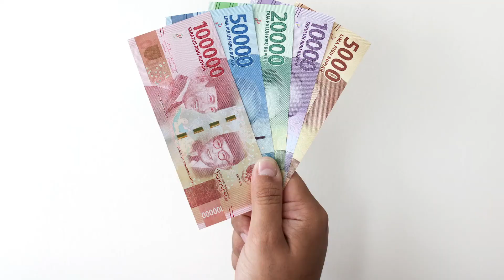外出禁止の日がある!?バリ島旅行で注意すべき5つのこと！｜トラベルスタンダードジャパン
大人気観光地のバリ島ですが、知らないと驚く注意した方が良いことがあります。今回は5つの注意すべきことをご紹介します！

▼TSJ公式SNS

ご視聴して頂きありがとうございます！トラベル・スタンダード・ジャパンが配信しているYouTubeチャンネルです。

海外旅行で役に立つ情報や海外の最新トレンドをいち早く皆様にお伝えしています。

トラベル・スタンダード・ジャパンは、地域別専門スタッフがお客様のご希望やご予算に合わせて理想の旅行をご提案する海外旅行専門の旅行会社です。海外ツアーのオーダーメイドを自由自在に承ります。ヨーロッパ周遊旅行やハネムーン海外旅行のお客様に数多く実績あり。